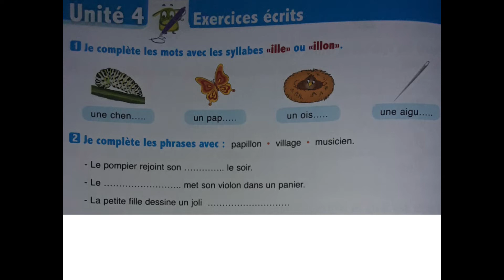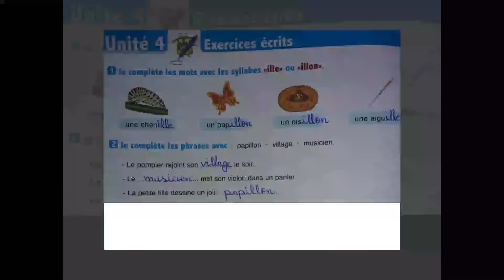l'oasis des mots français 3éme année primaire page 108 : ille. illon